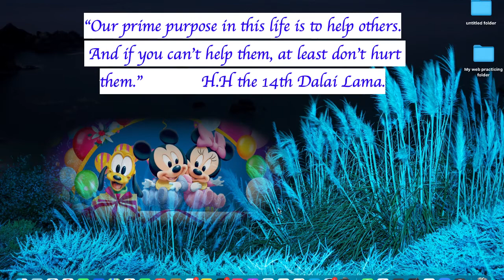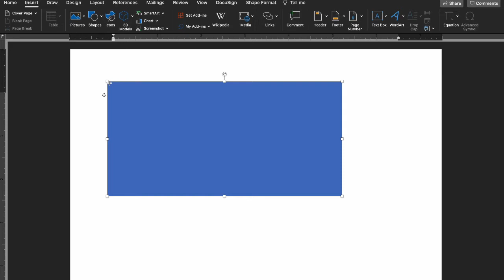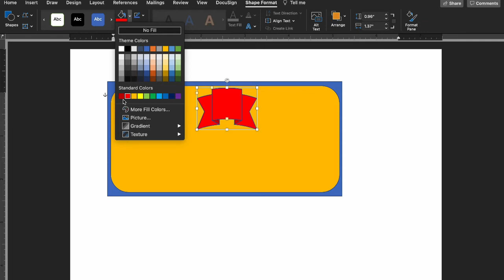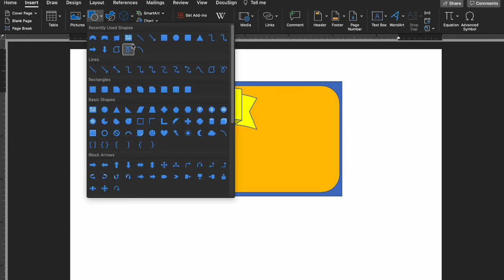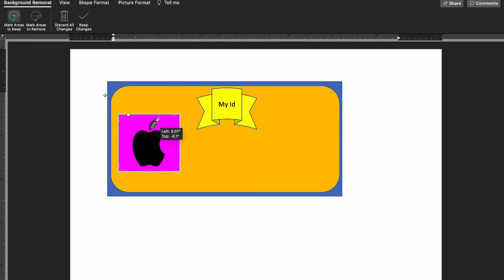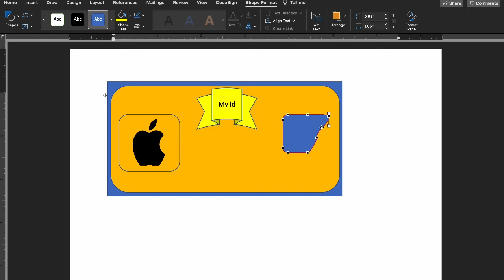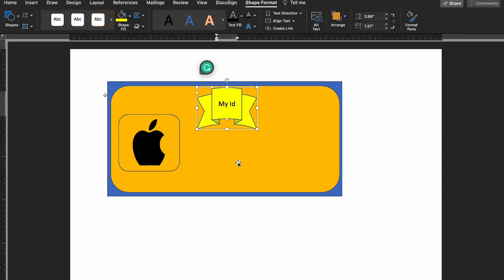How to create an ID card or another shape In MSWORD.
This is for those who are interested in computers.    this videos are made in the base of to create idea, Not for professional.